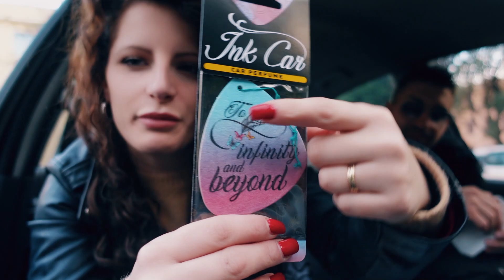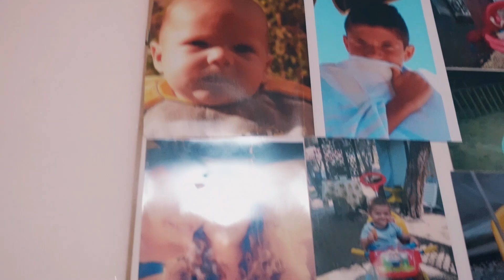RENDERMI UTILE MI RENDE FELICE..